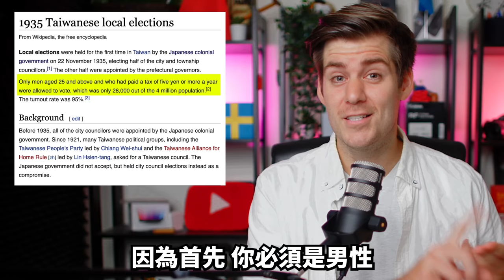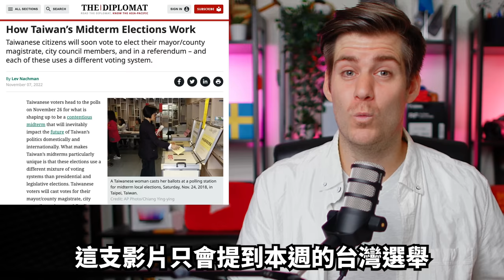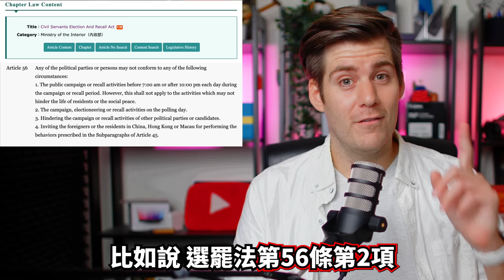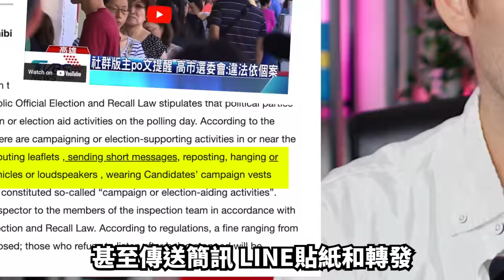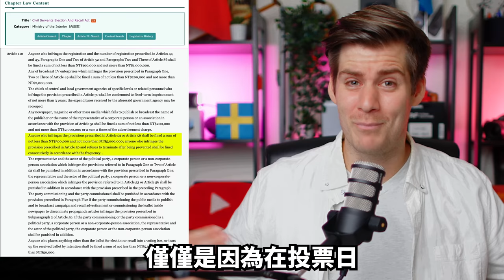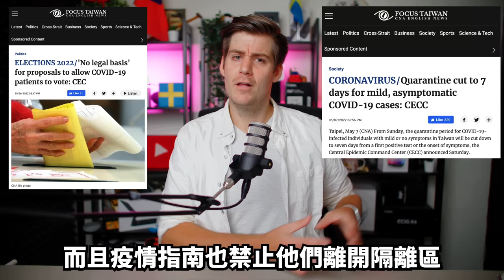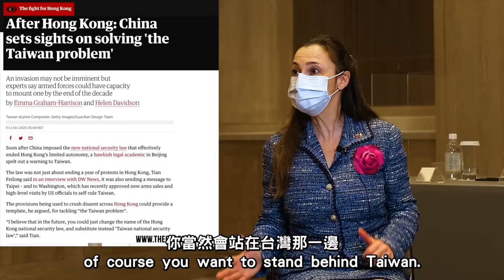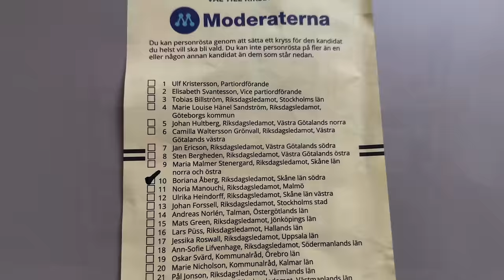外國人不敢相信台灣選舉制度! 🇹🇼❤️✉️ 在台灣投票後了解台灣民主的自由!🥇Taiwan 2022 Election EXPLAINED!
希望跟大家說明一下: 我知道我們都有不一樣的想法， 我們都可能投票給不一樣的人。 但是希望我們都注意到這個影片的重點：請大家都去投票！投票很重要，台灣很重要！ 我的目的是讓全世界認識台灣！❤

Do you want to see MORE videos like this one?

Please consider joining my YouTube channel to get access to exclusive perks and also support me as all my income will go directly back into the channel

If you want to send my something that might be shown in a future video, please send it to:

ATT: Lukas
106 台北市大安區忠孝東路三段96號8樓之2
106, Taipei City, Da’an District, Section 3, Zhongxiao E Rd, No. 96 8FL - 2